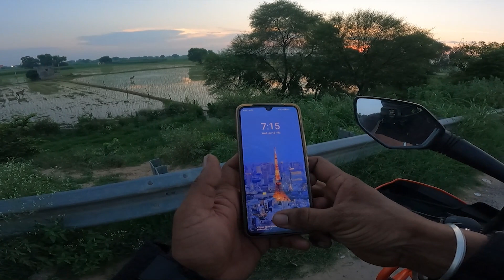Ladakh | Solo ride Day 7 | EP-04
Created this Channel for my moto vlog postings in the name of Indian Moto Throttler ( IMT ). Hope you all doing good,
Your's
Arun